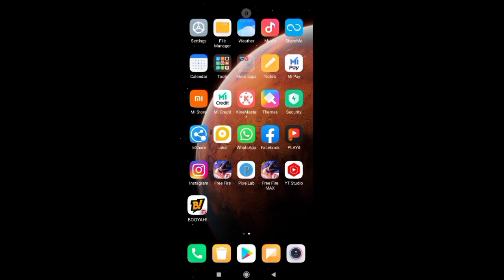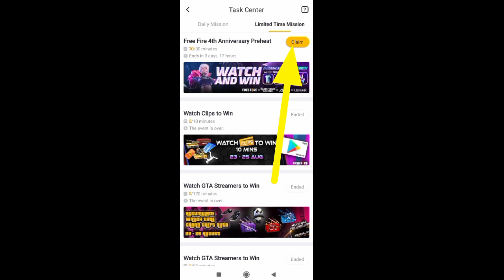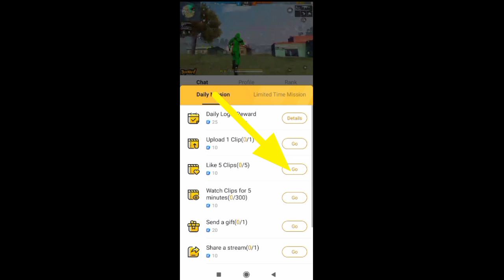Day 7 Anniversary Quiz Answer Free Fire In Telugu || How To Get Booyah App Free Rewards In Telugu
How To Get Booyah App Free Rewards In Telugu

Day 7 Anniversary Quiz Answer Free Fire In తెలుగు

4th anniversary free fire quiz answers
anniversary quiz telugu
free fire
free fire anniversary quiz in telugu
free fire new quiz event
4 anniversary free fire quiz answers
4th anniversary free fire event quiz
ff anniversary quiz answer
ff new event today quiz answer
free fire 4th anniversary event quiz
answers
free fire today answer
today free fire quiz answer in telugu

free fire quiz answer

free fire today quiz answer

free fire anniversary quiz telugu

free fire quiz answer telugu

ff quiz answers

today quiz answer in free fire

free fire quiz answer in telugu

free fire new quiz event answers in telugu

srinu gaming

anniversary quiz telugu

ff new event today quiz in telugu

anniversary quiz free fire telugu

anniversary quiz in telugu

today quiz answer in free fire in telugu

anniversary quiz

ff quiz answers telugu

free fire question answer

free fire quiz answers

free fire today quiz answer in telugu

today free fire quiz answer

4th anniversary free fire event quiz

4th anniversary quiz answers

anniversary quiz free fire answers in telugu

ff in telugu

ff quiz answers 2

free fire 4 anniversary reward in telugu

free fire anniversary quiz answers in
telugu

free fire event quiz

free fire new event answer telugu

free fire new event question answer

telugu

free fire update today telugu

munna bhai id

today free fire new event in telugu

today quiz answer free fire

today quiz answer in free fire telugu

Day 3 Anniversary Quiz Answers Free Fire In Telugu

ff 4th anniversary free rewards telugu

4th anniversary free fire event in telugu

4th anniversary free fire rewards in telugu

free fire today event telugu

new event free fire today in telugu

free fire 4th anniversary event telugu

free fire 4th anniversary rewards telugu

new event free fire in telugu

free fire 4th anniversary event in telugu

today new event in free fire in telugu

4th anniversary free fire telugu

free fire

4th anniversary free fire event

4 anniversary free fire in telugu

free fire today event in telugu

new event in telugu

new event telugu

srinu gaming

today free fire event in telugu

4 anniversary free fire reward in telugu

4th anniversary free fire in telugu

4th anniversary free fire rewards

4th anniversary telugu

ff new event today telugu

how to complete new event in free fire in telugu

today event in free fire in teluguu

today event in free fire telugu

4th anniversary event

4th anniversary event in telugu

4th anniversary free fire event telugu

4th anniversary in telugu

free fire 4th anniversary event calendar in

telugu

free fire 4th anniversary rewards in telugu

free fire event in telugu

free fire new 4th anniversary event in
తెలుగు